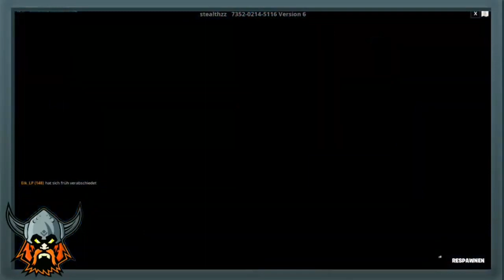FORTNITE: 🤩GRATIS XP-MAP🤩 / 75 Level Easy Deathrun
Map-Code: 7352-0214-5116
Über eine kleine Unterstützung würde ich mich freuen.
♦♦♦♦RECHTSHINWEIS♦♦♦♦
♦♦♦♦Mein Home-Setup♦♦♦♦
*Phantomspeisung: Anpro 1 Kanal 48 V Phantomspeisung
*Monitor 1:Asus VS248HR 61 cm (24 Zoll) Monitor
*Monitor 2: HannsG HE195ABB 47 cm (18,5 Zoll) LED-Monitor
*Maus & Tastatur: VicTsing Gaming Tastatur und Maus Set
*XXL Mousepad: VicTsing Gaming Mauspad XXL
*Webcam: Logitech Webcam 270
*Grafikkarte: ASUS GeForce GTX 1050 Ti 4GB GDDR5
*Mainboard: ASRock 970M Mainboard
*Prozessor: AMD FX-Series FX-8350 8× 4000 MHz
*Netzteil: 500 Watt CSL Silent-Netzteil
*Arbeitsspeicher: 4x 8GB Crucial-CT102464BD160B
*Festplatte 1: SSD 120 GB Kingston SSDNow UV500
*Festplatte 2: Western Digital WD2500AAKX Blue 250GB interne Festplatte
*Festplatte 3, 4 & 5: Toshiba DT01ACA100 1000GB interne Festplatte
*Externe Fesplatte: Western Digital Elements Desktop 1TB Externe Festplatte